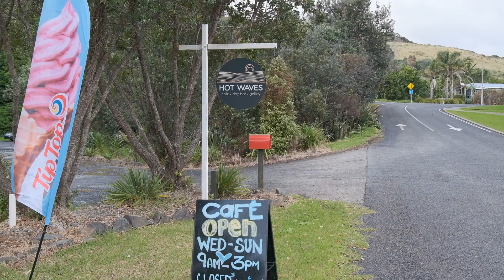Auckland to Coromandel: A Scenic Journey with Jimmy & Candice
Join us, Jimmy and Candice, on a picturesque journey from Auckland to Coromandel. In this video, we share the stunning landscapes we encountered on our road trip, from rolling hills to serene beaches. Coromandel, with its natural beauty and tranquil sea, offered us a delightful escape from the bustling city of Auckland.

Watch as we explore the beautiful beaches, soak in the breathtaking views, and enjoy our time immersing ourselves in the beauty of New Zealand. Whether you're planning a trip to New Zealand or just love to see beautiful places, we hope this video gives you a taste of the incredible scenery that this country has to offer.

We'd love to hear about your favorite places in New Zealand or any road trips you've taken that left a lasting impression.

Entire video was shot with Fujifilm X-S10, I'll have DJI drone, GoPro and iPhone join the team in the future to present a more dynamic and vivid look of New Zealand.